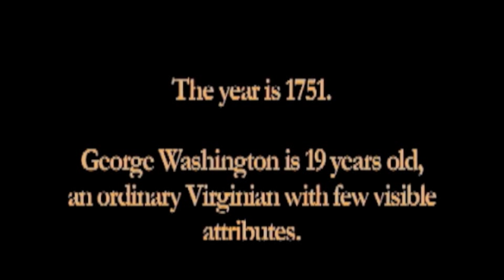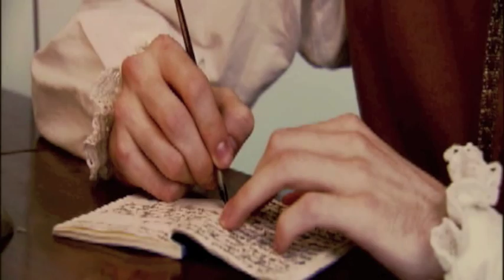George Washington in Barbados Part One